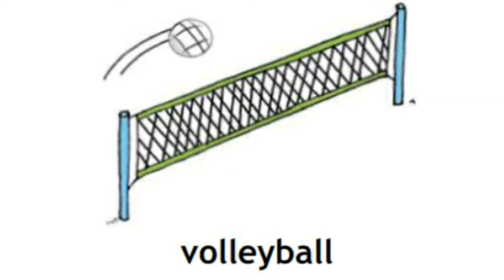How to Pronounce Volleyball in British English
How to Say Volleyball in British English

Как произносится волейбол по-английски

Как произносится волейбол на английском языке

volleyball [ˈvɒlɪbɔːl] волейбол

British accent
Британский акцент

Поддержка канала -
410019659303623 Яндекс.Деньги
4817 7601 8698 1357 Сбербанк

Channel support -
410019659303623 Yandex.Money